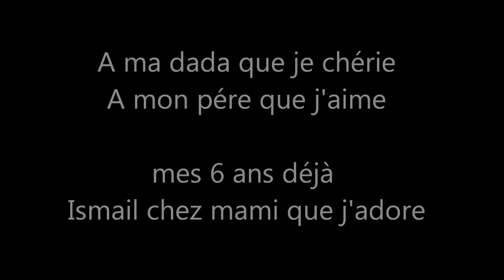Les belles choses de la vie !!!!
Anniverssaire